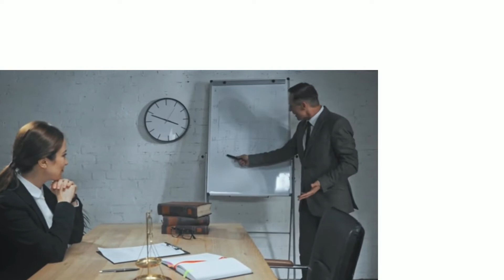INVESTING IN STOCKS